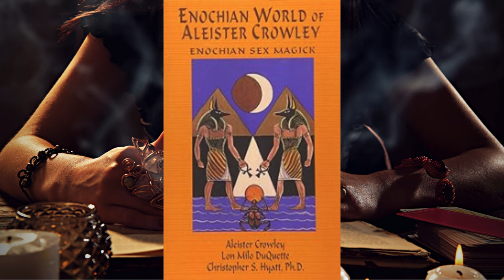Lon Milo DuQuette "Occult, Magick, Thelema, Masonry & Golden Dawn" | #093 HERMETIC PODCAST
Lon Milo DuQuette Singer-songwriter, author of the new novel, 'An Accidental Christ' and 20 books on Magick and the Occult. He is U.S. Deputy National Grand Master of Ordo Templi Orientis

Please Follow on SPOTIFY,
Give a Review on Apple Podcasts
Give 5 Stars on Amazon Music & AUDIBLE